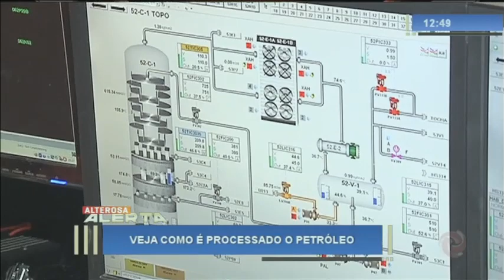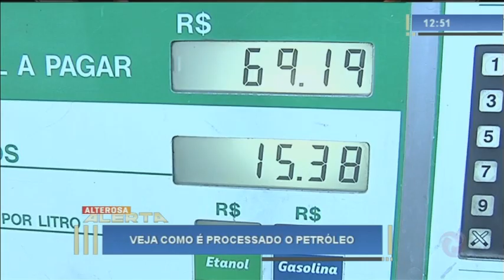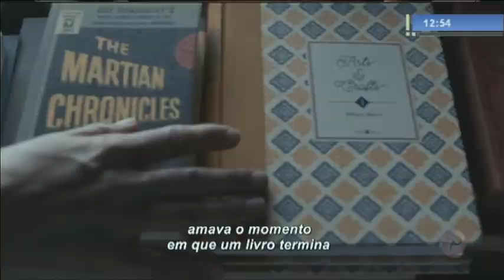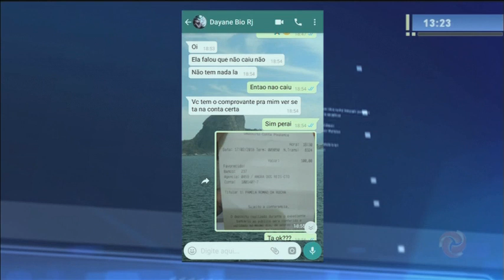Alterosa Alerta - 28/03/2018